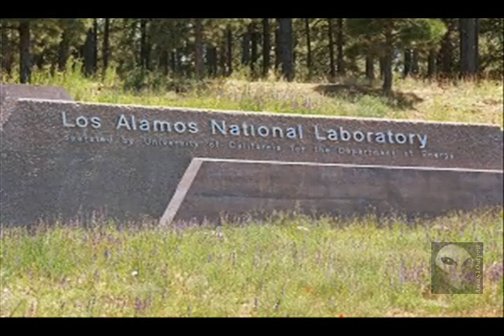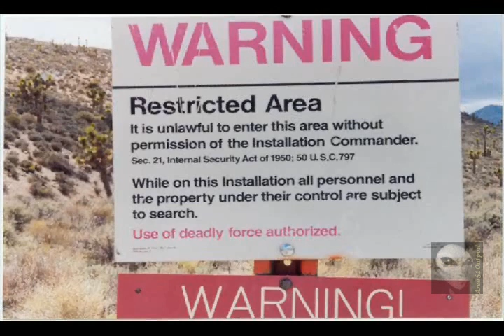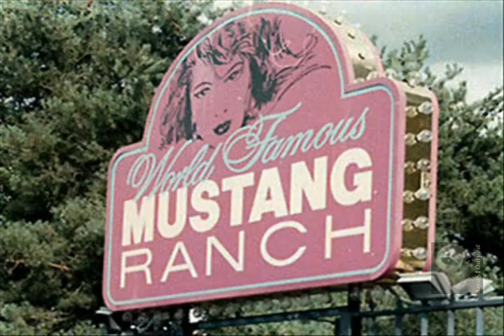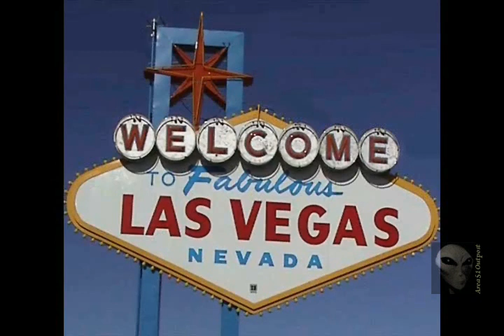Bob Lazar and Area 51 - 16 of 20 (Top Secret UFO Conspiracy)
Bob Lazar on Coast to Coast AM
Interviewed by Art Bell on September 26, 1997
CoastToCoastAM.com

Topics: Area 51, UFOs, Gravity Propulsion, Government Cover-Ups

Synopsis: Bob Lazar discusses his early scientific experience at Los Alamos National Laboratory,
his work at super-secret Area 51 S-4 in the Nevada desert where he helped to reverse engineer
a gravity propulsion drive on a UFO, Element 115, and the government efforts to erase all traces of
his past, work, and involvement with the project.

Cool & unusual scientific items can be found at Bob Lazar's United Nuclear